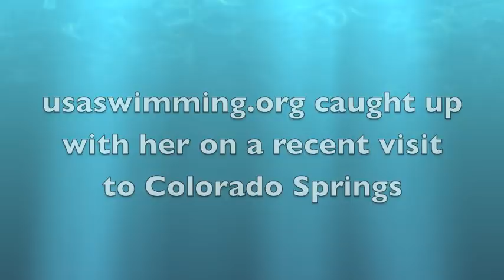Eva Fabian Talks Open Water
Eva Fabian won the 10K at the Open Water National Championships in Fort Lauderdale, FL. We caught up with her at a recent training camp and asked her to give us a window into the world of open water swimming.